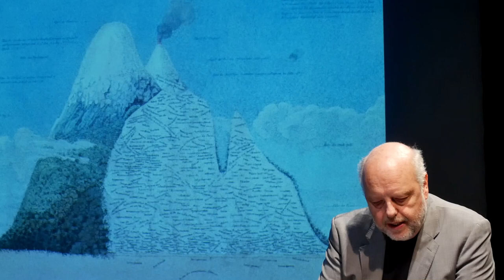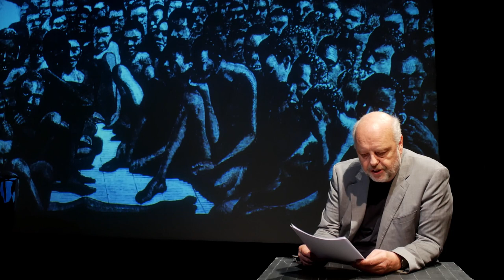Alexander von Humboldt - Alles ist Wechselwirkung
Musikalische Lesung: Klavier und Samples Michael Rettig, Text Ralf Knapp
Inhalt:

Humboldt und Goethe
Die Reise auf dem Orinoco
Die Besteigung des Chimbarazo
Humboldt, Kolonialismus und Sklaverei
Bremen 2020